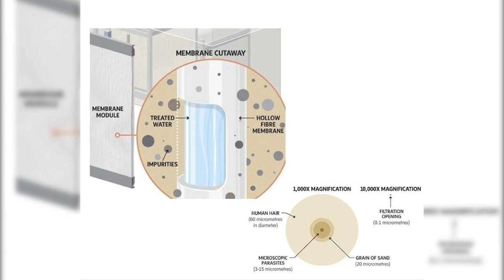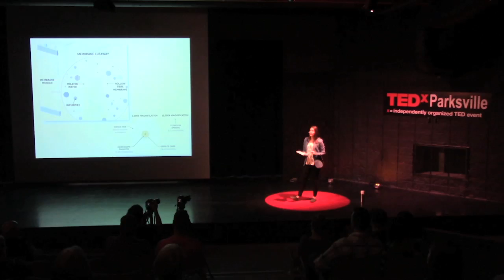Innovative Collaboration in our Watersheds | Julie Pisani | TEDxParksville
Julie outlines the role watersheds play in the development of our communities. From our first elementary school fieldtrips to our local watersheds to the journey our water takes to the tap.

Julie coordinates the Drinking Water and Watershed Protection program at the RDN where she leads water-related outreach, awareness and education activities; water data collection, research & monitoring efforts; and water planning & policy advocacy. She is an experienced public speaker and facilitator, with a background in nature interpretation, environmental communication and loal government water initiatives. She graduated from the Environmental Studies Program at UVIC in 2010, earned a certificate in Watershed Management from UBC in 2016, and has been working with the RDN since 2011.